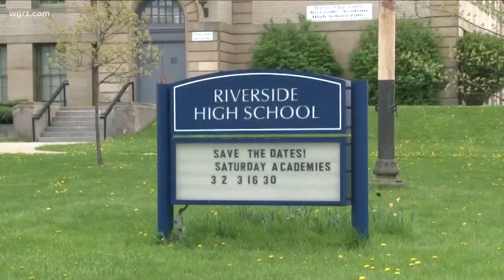Mayor Brown Calls Wingo Incident A 'Mistake'